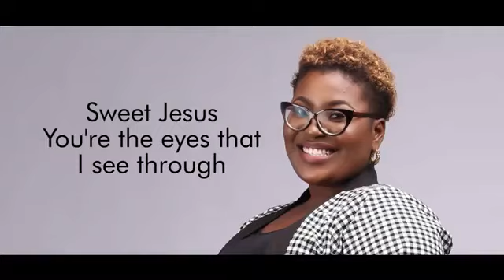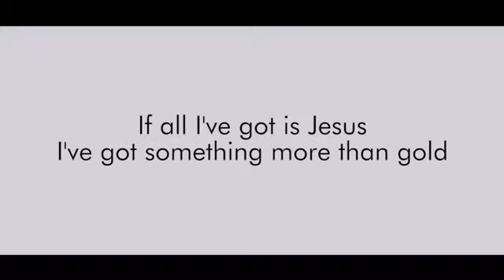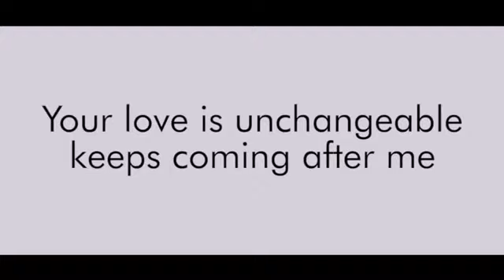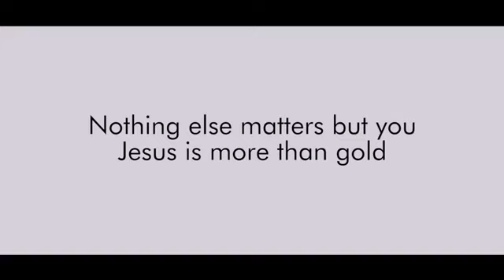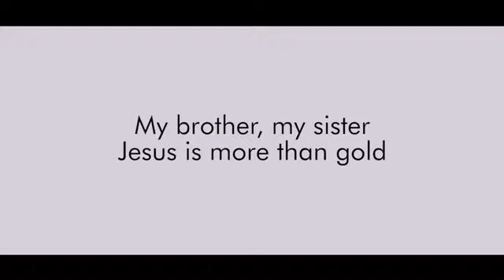EricuzTv | Judikay Ft Mercy Chinwo | More Than Gold